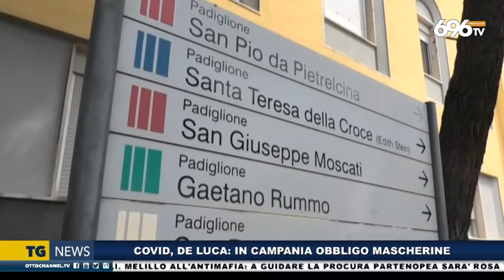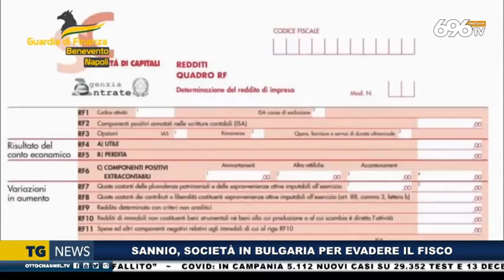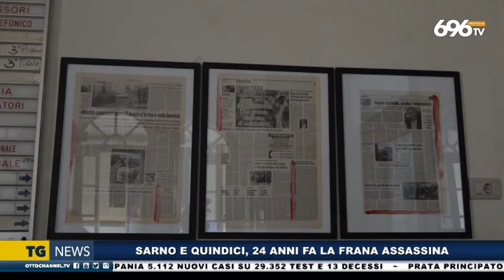Tg News 5 maggio 2022 - ore 19:45